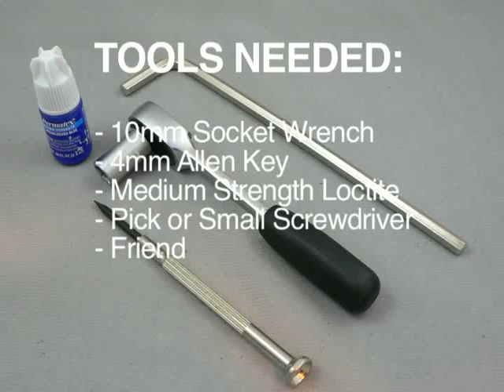Ferrari Modena 430 F430 Diffuser Installation by MAcarbon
This video shows how to install the MAcarbon Carbon Fiber Diffuser on the Ferrari F430.